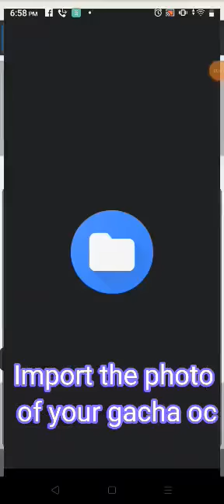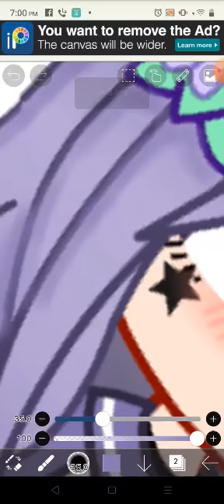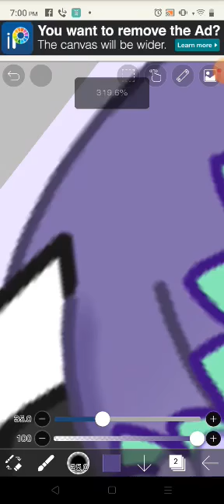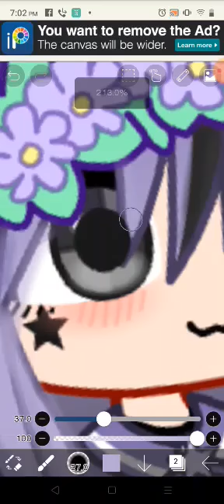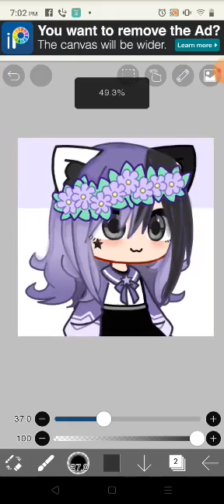Hair shading gacha tutorial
Apps i used:

Capcut

Gacha club

Ibis paint

Btw this is just how I do it